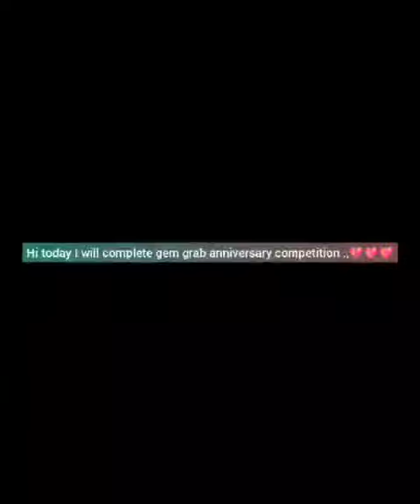I compete anniversary callenge of gem gram,it is very funny